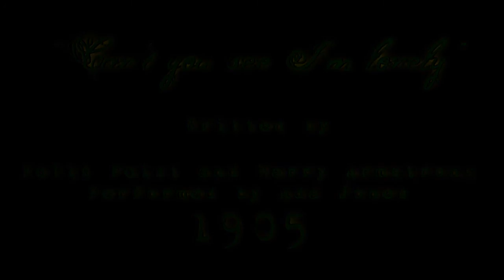**The Wheeler of Oz**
This is the first short film by William Wall.  Complete, and free to enjoy!